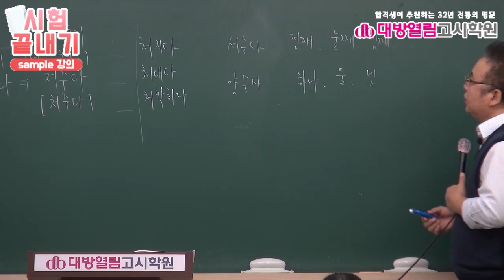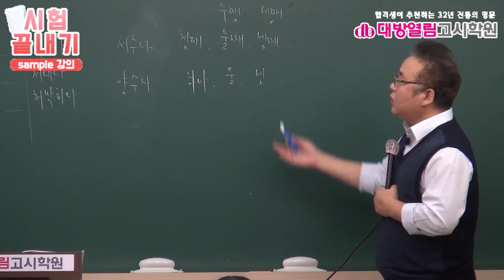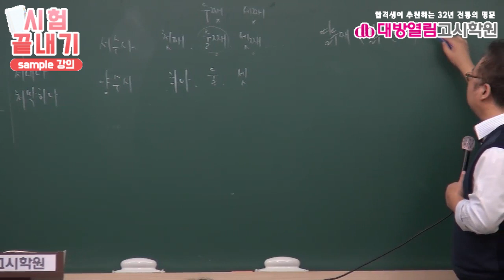간호직공무원 준비 국어 강의